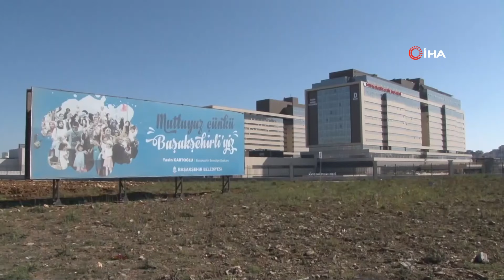Başakşehir Şehir Hastanesi’nin Açılışa 3 Gün Kala Yolları Ortaya Çıktı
Cumhurbaşkanı Recep Tayyip Erdoğan'ın talimatıyla yeni tip korona virüs (Covid-19) salgınıyla mücadele kapsamında açılışı öne çekilen Başakşehir Şehir Hastanesi’nin açılışına 3 gün kala yolları ortaya çıktı.

Yolların büyük kısmı tamamlanırken kalan kısımlar için ise yürütülen hummalı çalışmalar havadan görüntülendi.
Cumhurbaşkanı Recep Tayyip Erdoğan'ın yeni tip korona virüs (Covid-19) salgınıyla mücadele kapsamında yapımını hızlandırılması talimatı verdiği 2 bin 682 yataklı Başakşehir Şehir Hastanesi açılışı için gün sayıyor. Açılışına 3 gün kalan hastanenin yollarındaki büyük kısım tamamlandı. Yolların kalan kısmı için hummalı şekilde yürütülen çalışmalar sürüyor havadan görüntülendi. Havadan çekilen yapımı biten hastanenin yollarının da büyük bir kısmının tamamlandığı görüldü. Havadan çekilen görüntülerde açılışa gün sayan şehir hastanesinde iş makinelerinin kalan yolların tamamlanması için çalıştığı görülüyor.